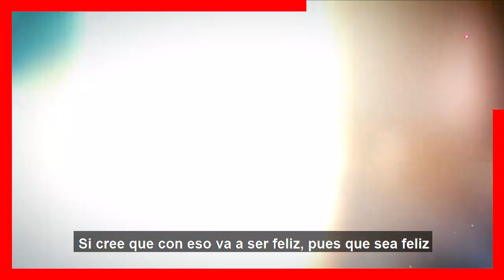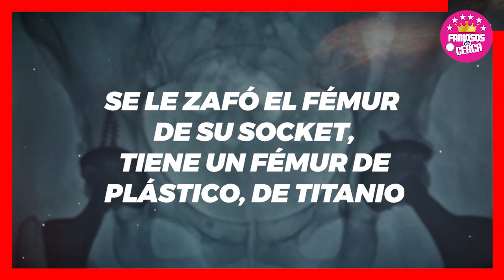🤫📌𝗥𝗘𝗔𝗖𝗖𝗜𝗢𝗡𝗔 Enrique Guazman / 𝗔 𝗦𝗨𝗣𝗨3𝗦𝗧0𝗦 𝗗𝗘𝗟1𝗧0𝗦 Que Le achaca Frida Sofia 🚫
𝗥𝗘𝗔𝗖𝗖𝗜𝗢𝗡𝗔 Enrique Guazman / 𝗔 𝗦𝗨𝗣𝗨3𝗦𝗧0𝗦 𝗗𝗘𝗟1𝗧0𝗦 Que Le achaca Parte de Frida Sofia

Enrique Guzman ROMPE EL SILENCIO Revela Toda La Verdad y le Manda este Mensaje a Frida Sofia.

 BIENVENIDOS!!!
chismes de farandula
escandalos
De primera mano
noticias
famosos mexicanos
mexico
el gordo y la flaca
estados unidos
farandula 2021
entretenimiento
farandula mexicana
chismes de famosos 2022
ventaneando
famosos
un nuevo dia
espectaculo
Hoy